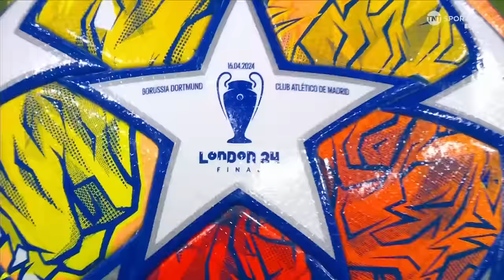The ‘Yellow Wall’ ready to inspire Dortmund to a comeback victory against Atlético Madrid 🟡 ⚫️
The yellow wall is ready to inspire Dortmund to comeback and beat Atlético Madrid after losing the first leg.